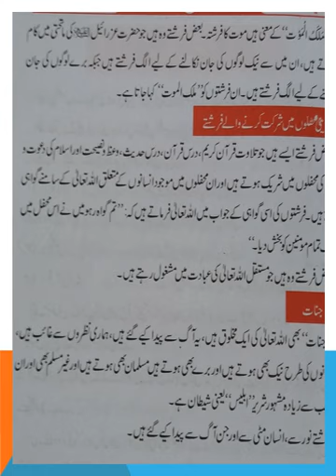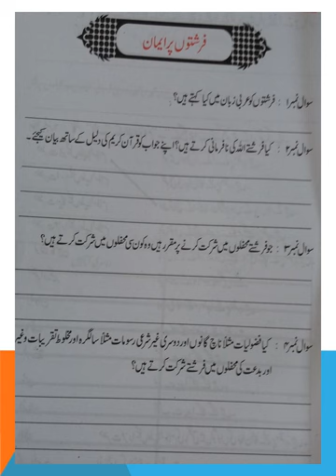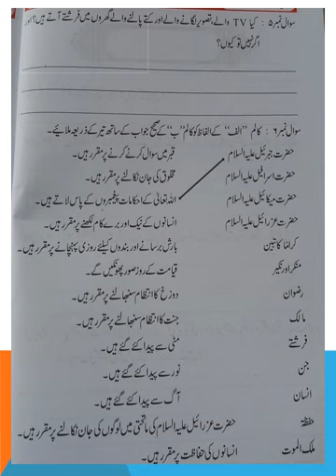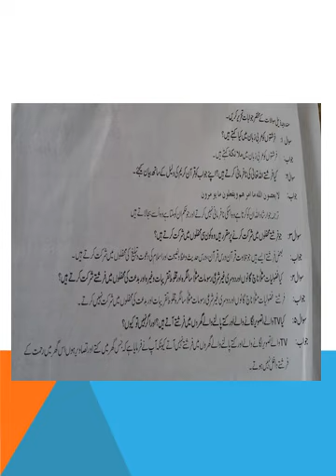Class VII Islamiyat Lecture 3